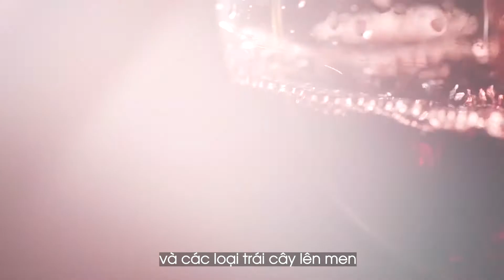Rượu vang Feudi Salentini Apollo Primitivo phiên bản Limited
𝐆𝐢𝐨̂́𝐧𝐠 𝐧𝐡𝐨: Primitivo
𝐕𝐮̀𝐧𝐠: Salento, Italia
𝐕𝐮̣ 𝐧𝐡𝐨: 2017
𝐌𝐚̀𝐮 𝐬𝐚̆́𝐜: Rượu có màu đỏ Ruby sang trọng và lôi cuốn

🍷🍷 Rượu có hương thơm say đắm lòng người với nhiều tầng hương vị được tổng hợp từ nho, trái cây lên men, mùi hương của gỗ sồi cùng các loại khoáng chất đã tạo nên nét đặc trưng riêng của chai vang này.
𝐆𝐨̣𝐢 𝐧𝐠𝐚𝐲 𝟎𝟖𝟔𝟗.𝟓𝟏𝟓.𝟐𝟔𝟖
𝐡𝐨𝐚̣̆𝐜 𝐈𝐧𝐛𝐨𝐱 đ𝐞̂̉ đ𝐮̛𝐨̛̣𝐜 𝐭𝐮̛ 𝐯𝐚̂́𝐧 𝐜𝐡𝐢 𝐭𝐢𝐞̂́𝐭
💥 Đăng ký làm đại lý phân phối của Trâm Present tại đây:
𝐑𝐔̛𝐎̛̣𝐔 𝐕𝐀𝐍𝐆 𝐍𝐇𝐀̣̂𝐏 𝐊𝐇𝐀̂̉𝐔 𝐓𝐑𝐀̂𝐌 𝐏𝐑𝐄𝐒𝐄𝐍𝐓